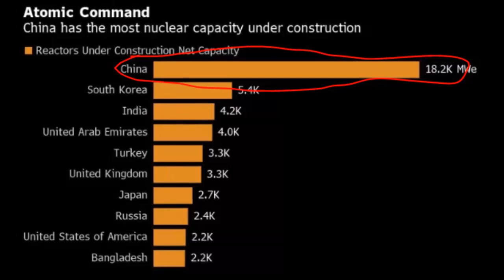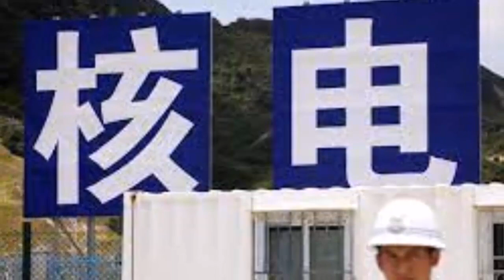China Nuclear Power Work Out Because Of Leak By Hassant Tv